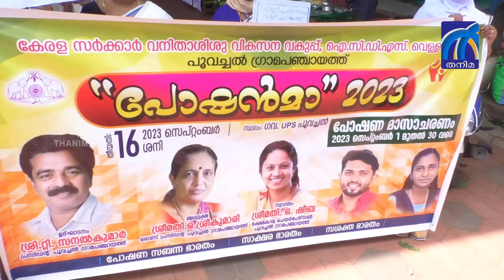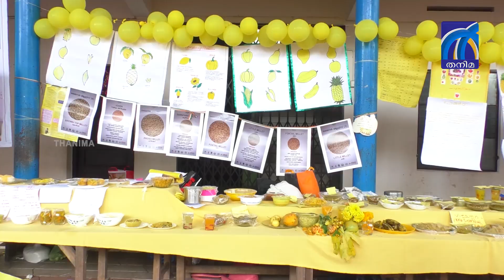പൂവച്ചൽ യു പി എസിൽ പോഷൻ മാ ആചാരിച്ചു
| Thanima News

Watch Thanima News Channel  for Latest Malayalam News Updates, Breaking News, Political News and Debates, Exclusive News